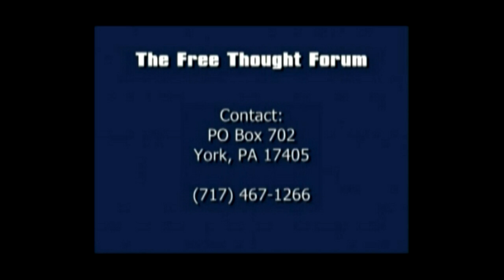The Free Thought Forum (August 8th, 2017)